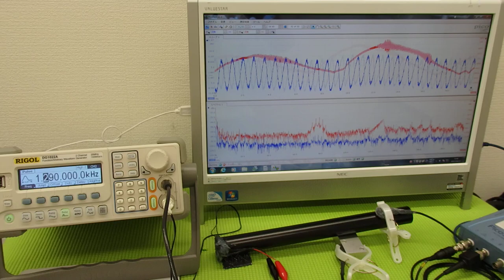表面弾性波を利用した、超音波制御技術 ultrasonic-labo